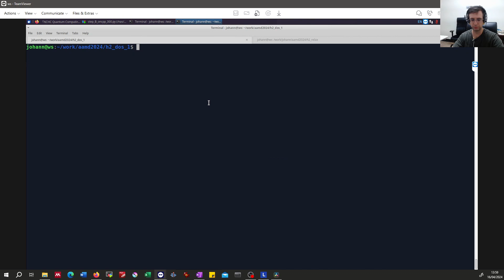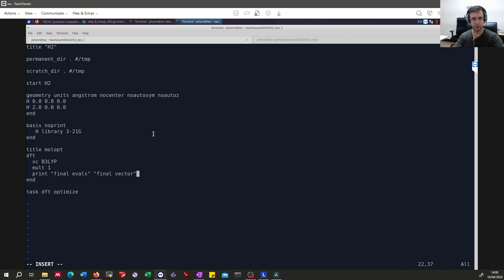NWChem input for eigenvalues and eigenvectors